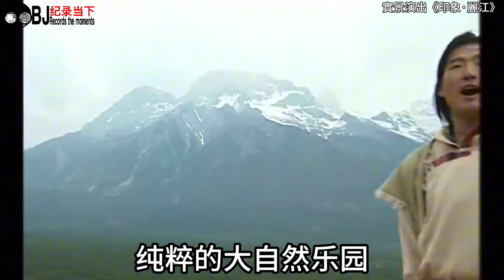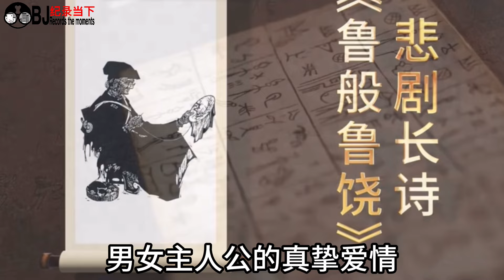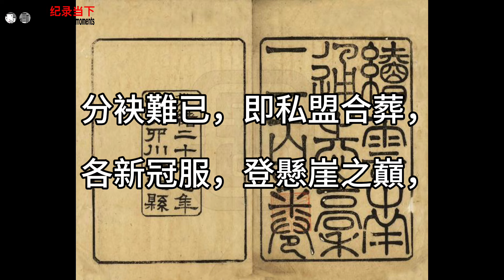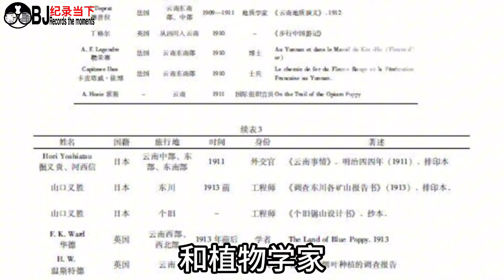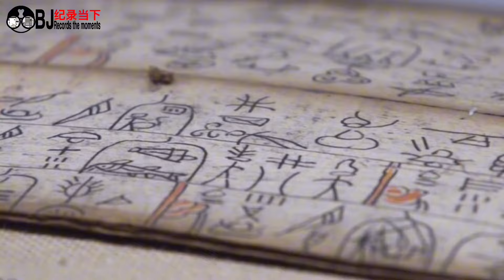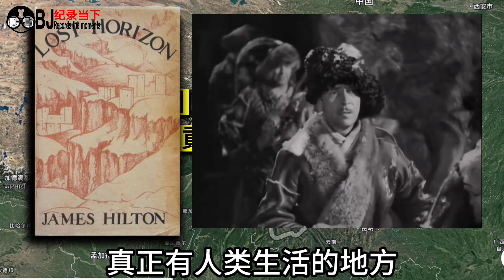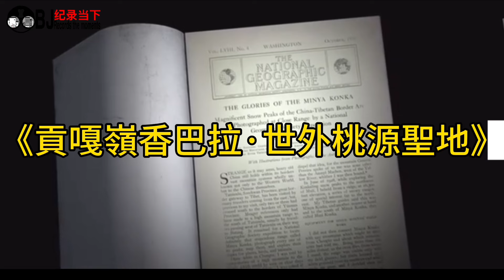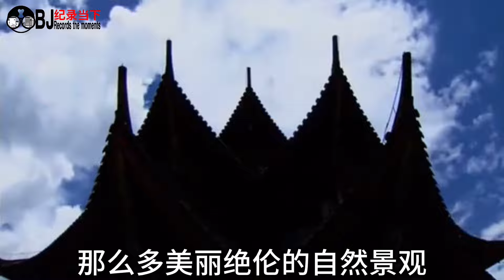艷遇之都曾是世界殉情之都/末日預言/香格里拉竟源於這里！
故事時間線:
00:00 殉情之都
02:53 玉龍第三國
06:20 被禁的經文
10:00 殉情風俗
13:45 霧路游翠國
18:52 人類最後的避難所
23:06 尋找第三國
27:13 祖先之地
33:26 尋找香巴拉
37:25 木里王國
41:43 貢嘎嶺
46:32 魂歸納西
我們的更多視頻👇🏻More of our videos👇🏻